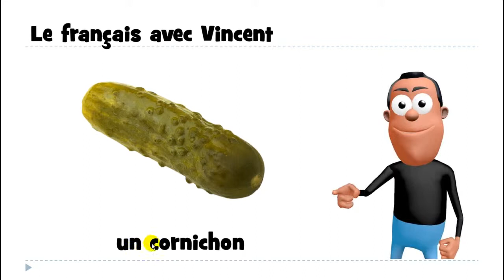រៀនភាសាបារាំង # 1 mot # un cornichon